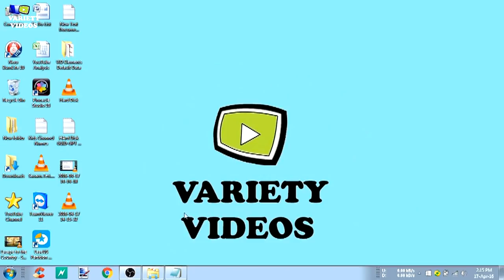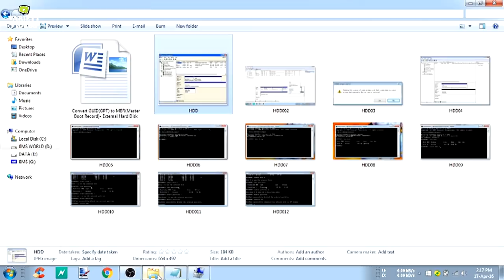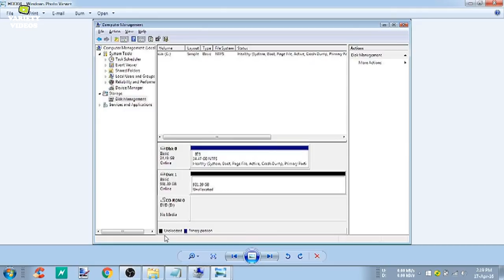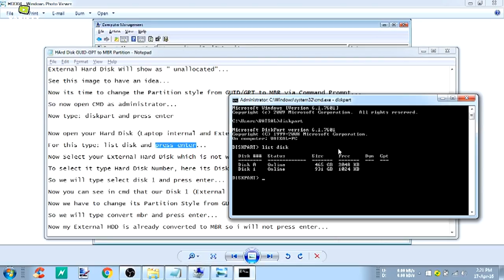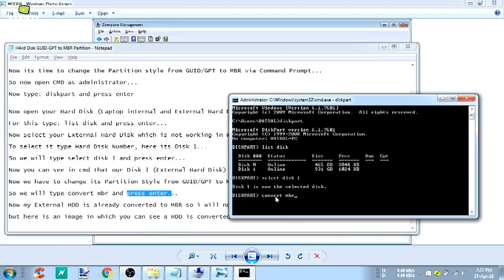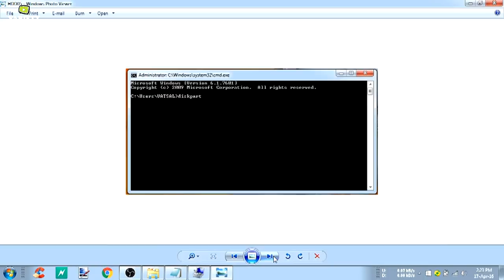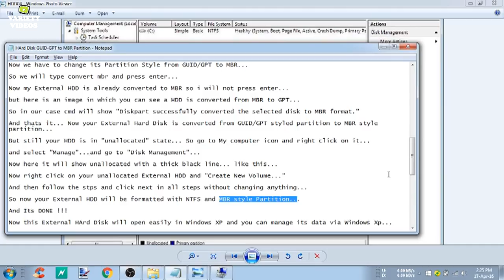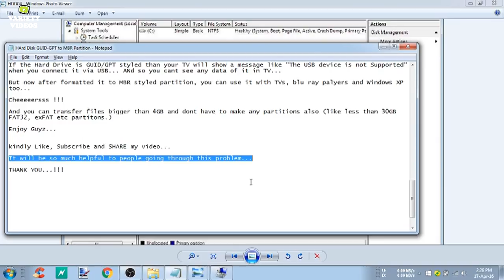[Easy Fix] Windows XP not recognizing External HDD || USB device not Supported in TV [Solution]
FREE BLUETOOTH EARPODES

Have you ever face a situation in where your External Hard Drive works fine in Windows Vista, Windows 7 and Higher but HDD does not recognized in Windows XP and your Television via USB Port ?

Here is the 100% working solution !!!
Your HDD will work flawlessly in every Windows OS and all TVs too via USB Port...

Just follow this full and Easy tutorial... And change your GUID/CPT type Partition Style to MBR Style Partition and your are DONE !!!

No exFAT, FAT32 needed... No 30GB or less partition making needed...

You will have a single, full External Hard Disk also NTFS and working like a CHARM !!!

***:My Gear:***
Redmi Note 5 Pro

Western Digital Elements 1TB

Sennheiser In-Ear Headphone

IP TV Mi Box S Android TV 8.1 with Google Assistant Remote

5 Meter Waterproof RGB Remote Control LED Strip Light-Color Changing

3D VR Box

Sony Alpha

Rode Mic

Boya Mic

Generic 3.5mm Clip on Mini Lapel Lavalier Mic
SanDisk Ultra 32GB

SanDisk Ultra Dual 32GB

Xtoretm New Universal Mobile Phone Holder

Generic Multi-Angle Portable & Universal Stand

OnePlus 6T

Xiaomi Mi A2

Samsung Galaxy M30

Redmi Y3

Unknown Feature of TVS Jupiter & Detailed Review